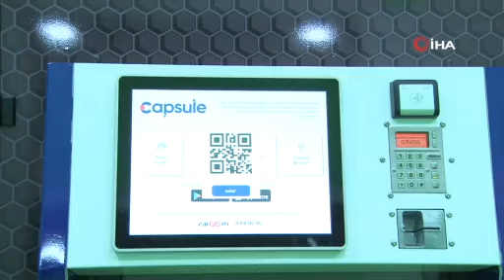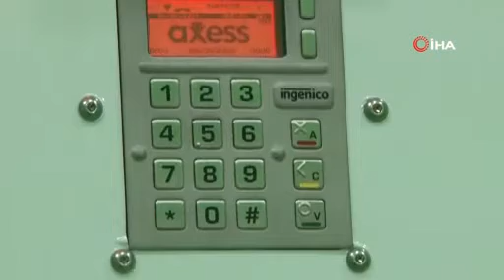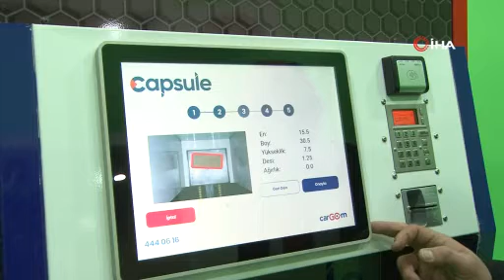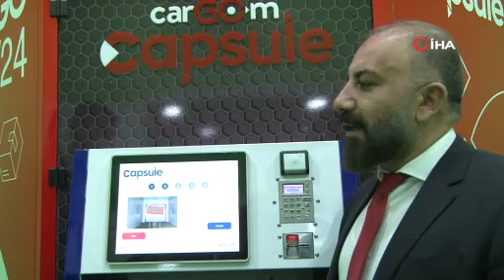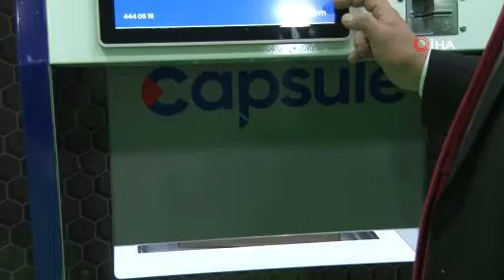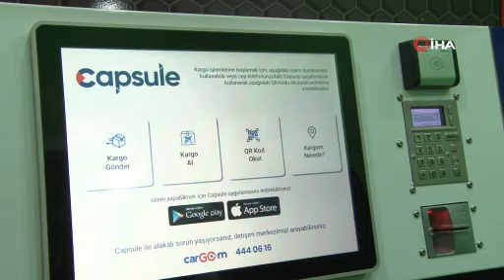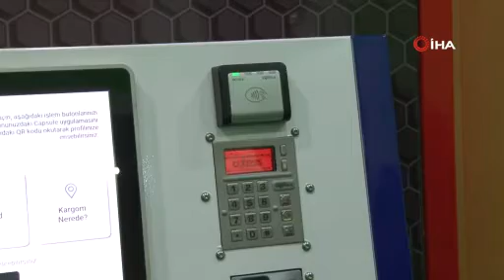Kargo bayileri tarih oluyor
Yüzde yüz yerli ve milli teknolojiden ilham alan ilk ve tek olma özelliği ile insansız kargo cihazı, ‘Kargo ATM’si’ gibi 7/24 işlem yapma imkanı sağlıyor.